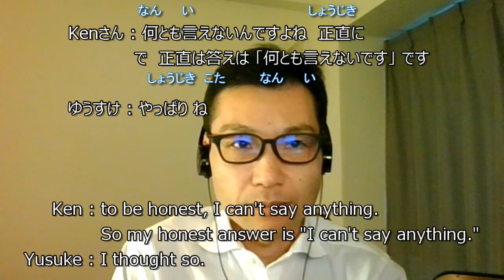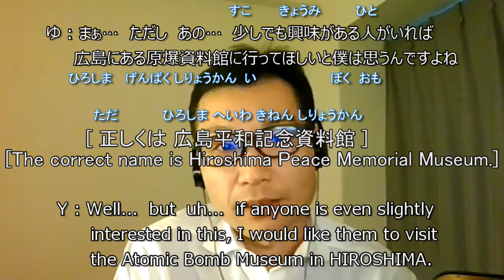Japanese Conversation [ 12 ] with Ken-san [3]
This video has been created for those who are learning Japanese language.
In this video, almost all of kanji in the Japanese subtitles are given furigana.
So it's perfect for people who are not good at kanji.
You can also learn Japanese that are actually used.

Let's listen to real Japanese that is not in ordinary Japanese textbooks.

I'm paying a lot of attention to Japanese subtitles. But I'm not good at writing English, so there may be some mistakes in English subtitles.
Please consider English subtitles to be your help only if you don't understand my Japanese.